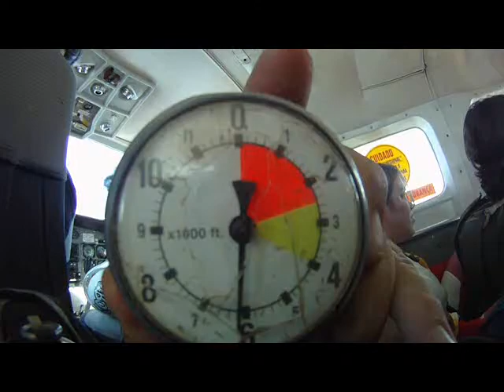Salto Salto duplo Fernanda com instrutor Rodrao Queda Livre paraquedismo 06/02/2011